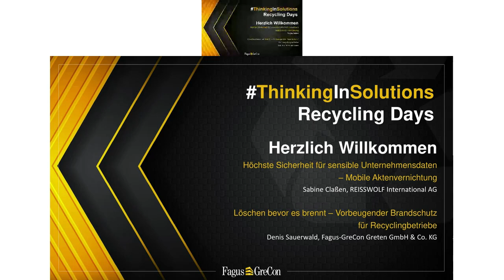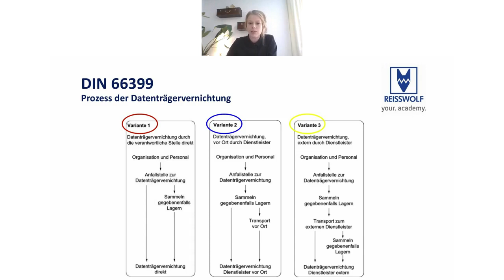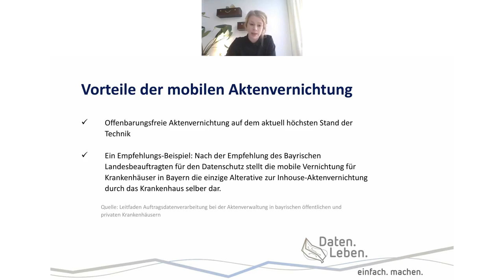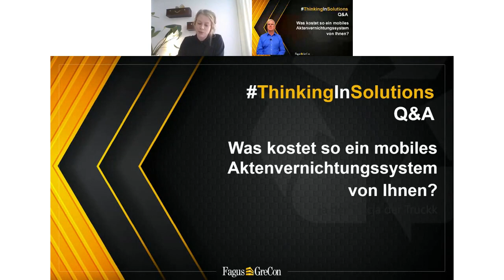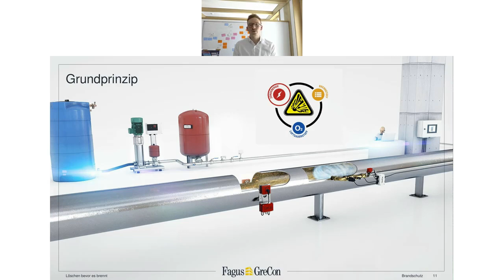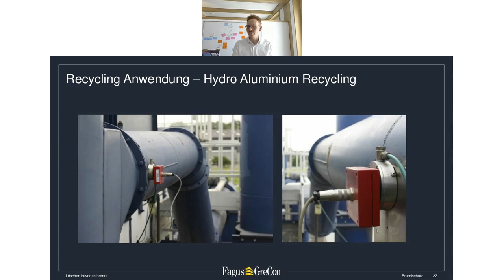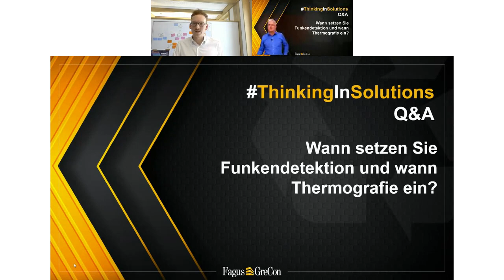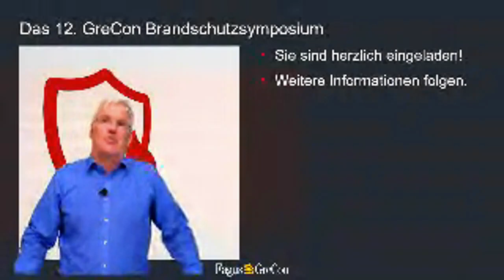ThinkingInSolutions Recycling Days 02.06.2021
Aufzeichnung vom 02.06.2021 mit Sabine Claßen von REISSWOLF International AG & Denis Sauerwald von Fagus-GreCon Greten GmbH & Co. KG